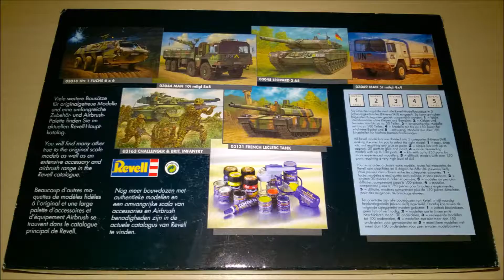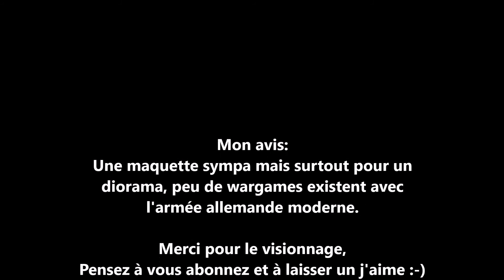Unboxing et peinture TPZ 1 Fuchs REVELL 1/72 ème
Petit unboxing qui détend après une grosse journée de boulot, une boite de chez REVELL. La maquette du TPZ 1 "FUCHS", un transport blindé allemand en espérant que ça va vous plaire =)

Choisissez le thème  de la prochaine vidéo dans la liste ci-dessous:
Rocket league
Armored warfare
Star wars battlefront
Wargame au 1/72 ème (Tuto et unboxing)
Battlefield 1
Empire total war
Napoleon Total war
Rome 2 total war
Medieval total war
Minecraft
H1Z1
Worms WMD
Dirt rally